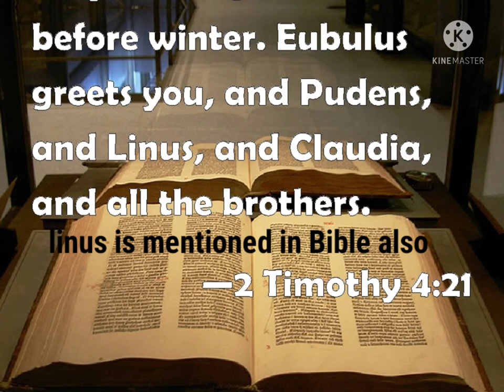proving that how the pope is the successor of St peter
other churches reject the divinity of pope not knowing that his origins came from St peter Linus took the duty of bishop of rome and handed to all of his successors irenaeus who knew polycarp and polycarp trained by John the apostle wrote that the pope Peter s' succession is true so all of you convert to the catholic Church my beloved